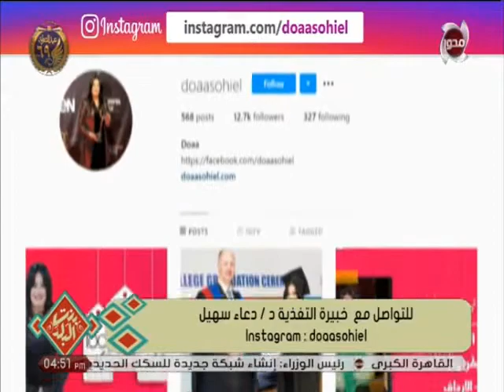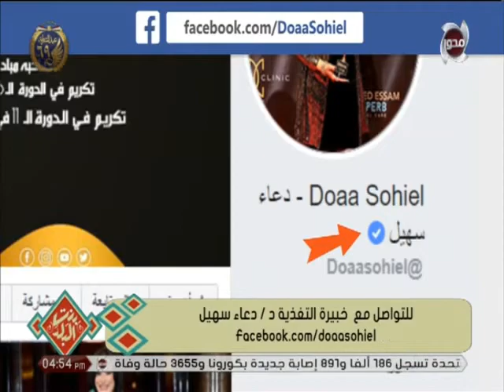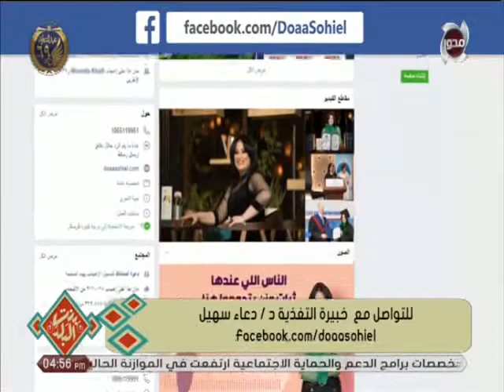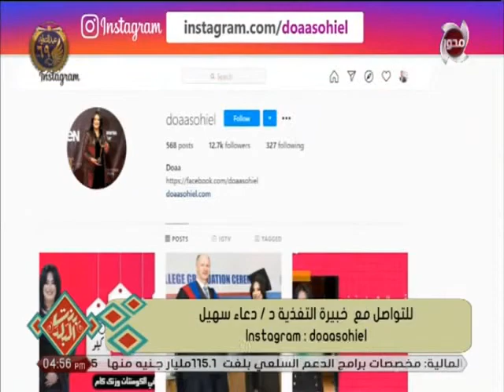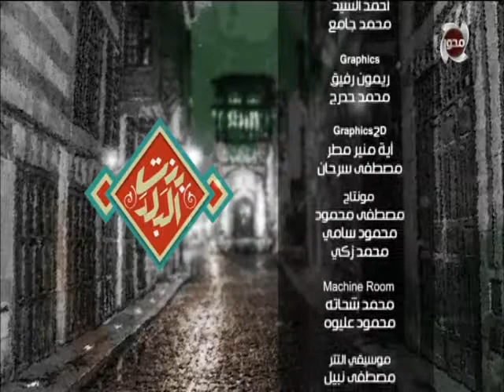بنت_البلد | الحلقة كاملة بتاريخ 23/1/2021